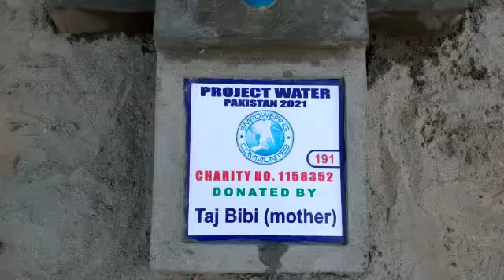Water Pump 191 Taj Bibi